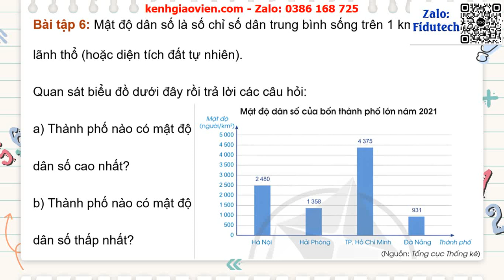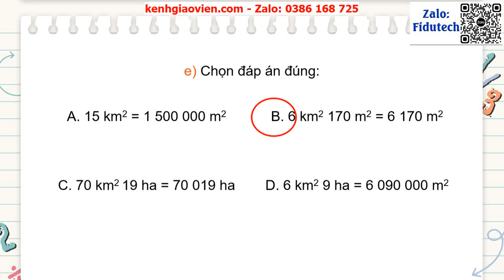Giáo án PowerPoint Bài 22: Ki-lô-mét vuông | GA điện tử Toán 5 cánh diều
Phía trên là giáo án powerpoint hay còn gọi là giáo án điện tử, giáo án trình chiếu Bài 22: Ki-lô-mét vuông | GA điện tử Toán 5 cánh diều. Giáo án được làm với phong cách: hiện đại, đẹp mắt để tạo sự hứng thú cho học sinh.